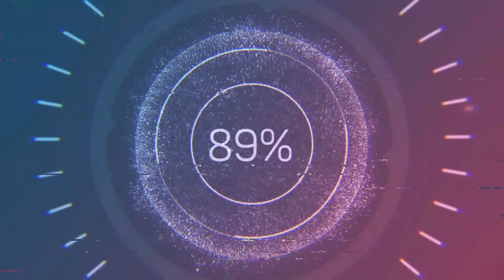XP Challenege V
If You Like our Video Guys
Don't Forget to COMMENT , SHARE and
Have a Good Day and THANKS ..GOD BLESS..

KeyBoard Unit Command

:COMMAND FUNCTION

Press ( X ) : spread Unit
Press ( A ) : highlights all unit then Press A and command
                      to one location.
Highlights Unit : Hold ( space ) then select the
                              unit using Mouse
Press ( F ) : Unit selected will be aggressive
Press ( R ) : RuBi ( ON )
Press ( D ) : Hold Unit
Press ( S ) : Stop unit